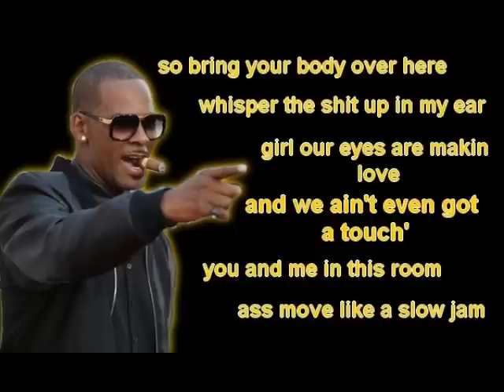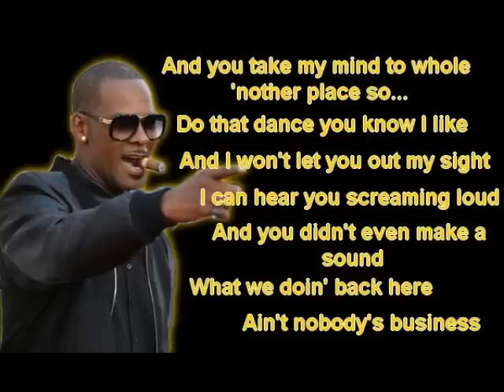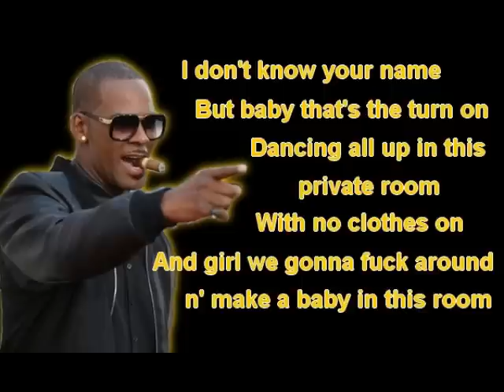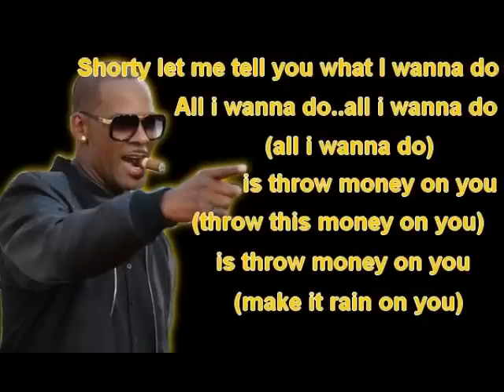R. Kelly - Throw this money on you (Lyrics)